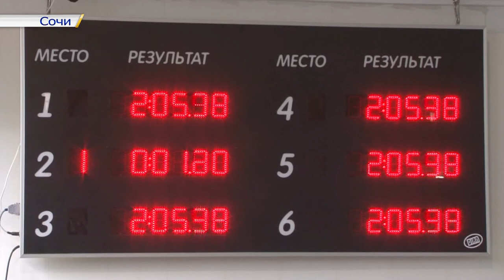Программа "На старт": краевой турнир по плаванию памяти Х. Юничева в Сочи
Рекордное количество пловцов  - больше 800 собралось в Сочи. В городе прошел краевой турнир по плаванию памяти Хариса Юничева. Кстати, победное время бронзового призера Олимпийских игр на дистанции 200 метров брассом уже давно стало показателем первого взрослого разряда. Многие пловцы из Краснодарского края проплывают эту дистанцию и за более короткое время. Очередные результаты показали спортсмены из разных городов региона в ходе ежегодного краевого турнира памяти сочинца Хариса Хафизовича Юничева - первого советского пловца, завоевавшего олимпийскую бронзовую медаль по плаванию в Мельбурне.